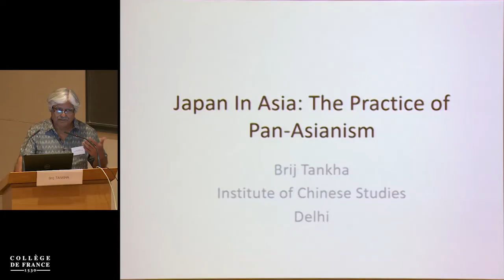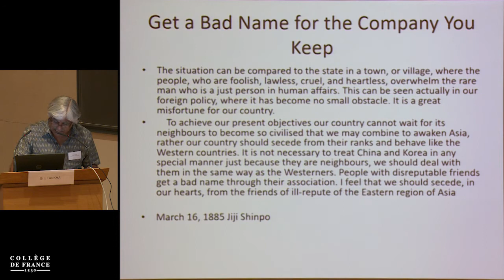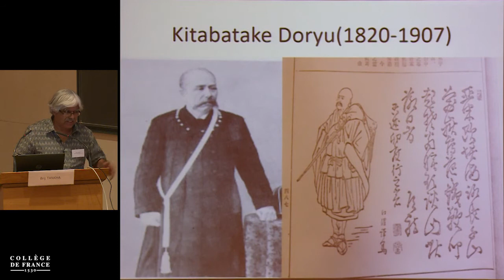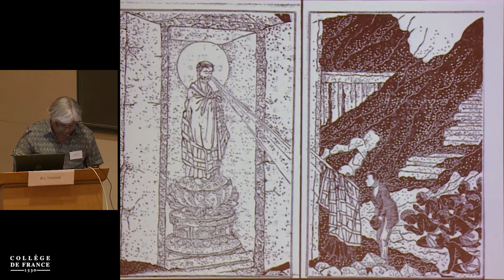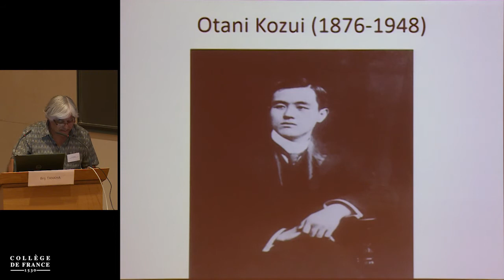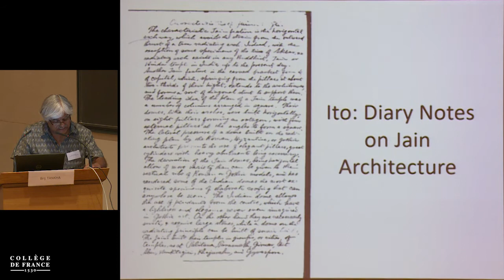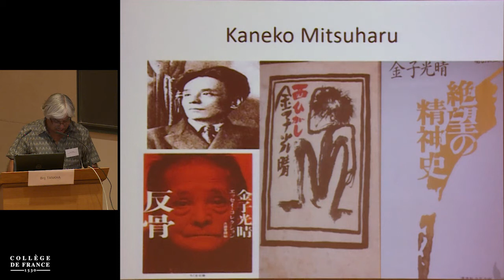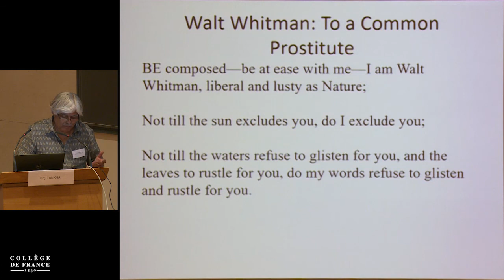Historians of Asia on Political Violence (4) - Anne Cheng (2018-2019)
Colloque 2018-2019 : Historians of Asia on Political Violence
Conférence du jeudi 27 juin 2019 : Japan in Asia: The Practice of Pan-Asianism

Intervenant(s) : Brij Tankha, Institute of Chinese Studies, Delhi

Professeur : Anne Cheng